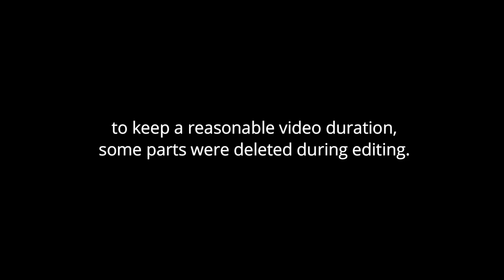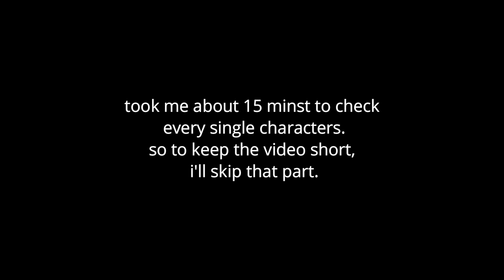TERA HEROES 2.0 (Korean Version, First Impression)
Tera Heroes 2.0 is a Korean Mobile RPG, released on March 2020.